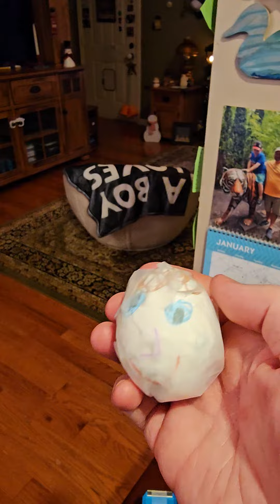Humpty Dumpty 1/19/24